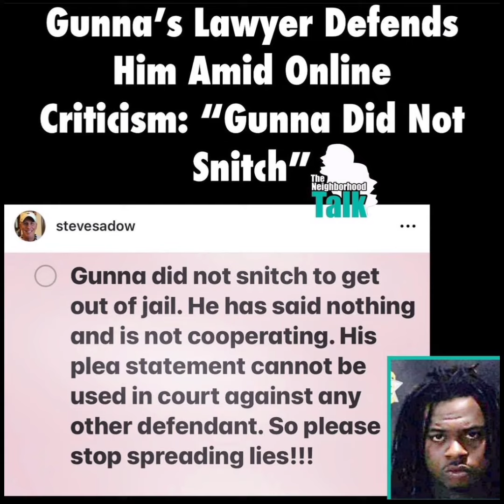Young Thug appears in court